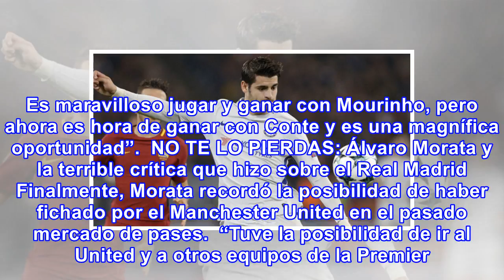Álvaro morata reveló con que técnico tiene contacto en la premier league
El delantero del Chelsea contó que hay un entrenador de la Premier Leaque que siempre le manda mensajes para saber como se siente en su nuevo club  Fuente : AP Álvaro Morata fue el delantero top que estuvo tentado por varios equipos de Europa. Para ser preciso de la Premier League. Estuvo cerca del ...